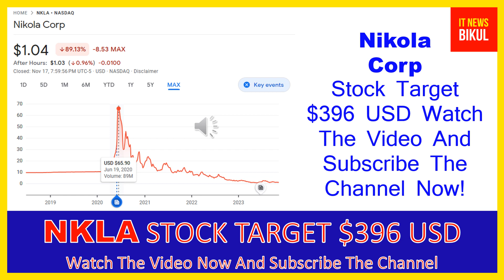NKLA Stock - Nikola Corp Stock Breaking News Today | NKLA Stock Price Prediction | NKLA Stock Target